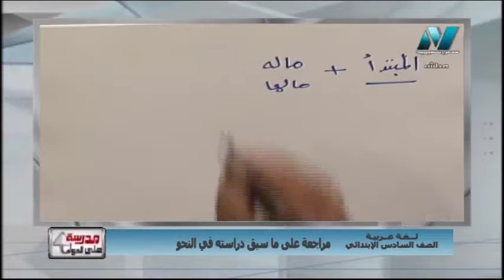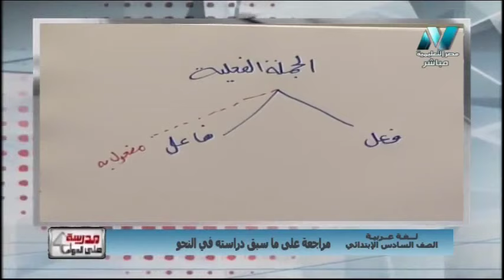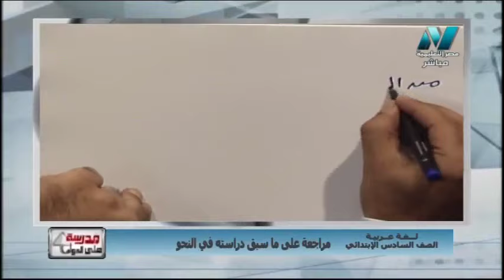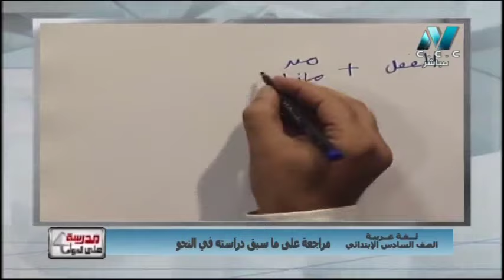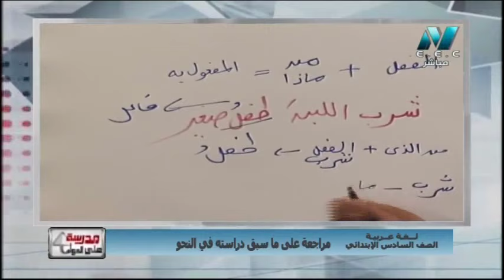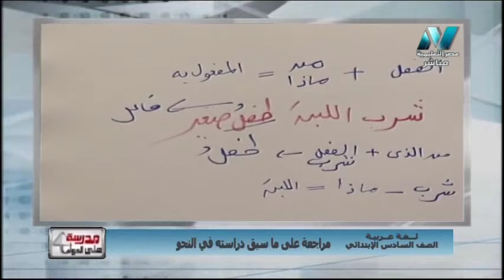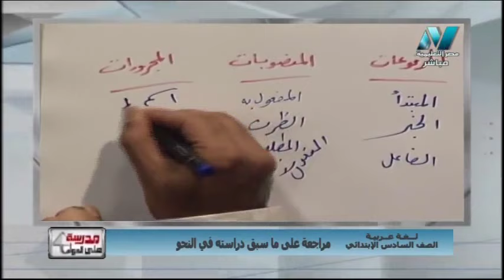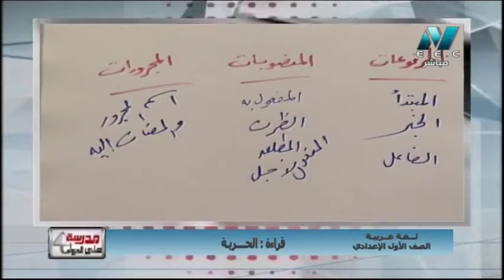أولى حلقات اللغة العربية الصف السادس الابتدائى 2020 - مراجعة عامة على سبق دراسته فى النحو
أ/سعيد عليوه
أ/ حاتم عبد الله
يوم الاثنين 2 سبتمبر 2019
 حلقة من برنامج مدرسة على الهواء هو أول برنامج تفاعلي مع الطلاب على الهواء مباشرة ويذاع يوميا من الساعة 12 ظهرًا حتى الساعة 2 ظهرًا ومن الساعة 3 مساء حتى الساعة 5 مساء ومن الساعة 8 مساء حتى الساعة 10 مساء